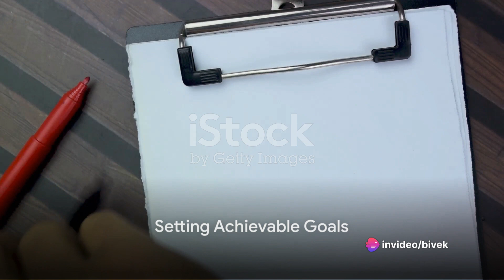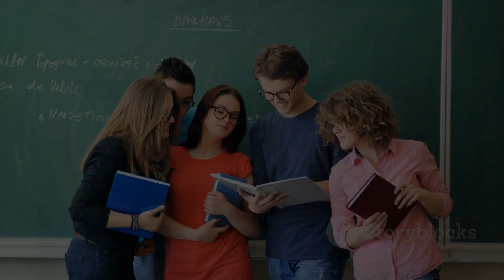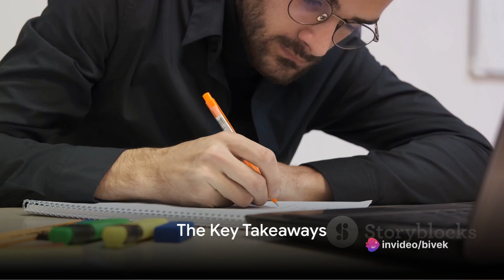Unleash Your Potential: A Student's Guide to Motivation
In this inspiring video, we delve into the world of academic excellence and student motivation. Join us as we explore practical tips and strategies to help students unlock their full potential and stay motivated throughout their academic journey. From goal setting to time management, we cover it all to ensure you reach your academic goals successfully. If you're a student looking for that extra push or know someone who could use some motivation, make sure to like and share this video to spread the positivity and inspiration! Let's unlock our potential together!

OUTLINE:

00:00:00 The Mystery of Student Motivation
00:00:30 Understanding Motivation
00:00:55 Setting Achievable Goals
00:01:16 Maintaining a Positive Mindset
00:01:33 The Role of a Healthy Lifestyle
00:01:52 Keeping the Learning Process Engaging
00:02:11 The Key Takeaways
00:02:24 Cultivating Motivation
00:02:47 Conclusion